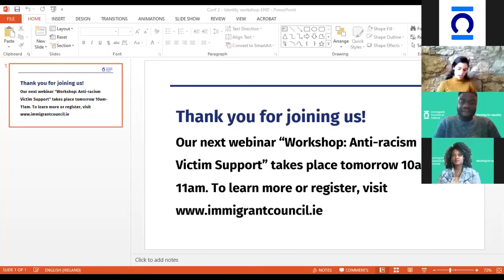Integration Conference session 2: Identity and Belonging workshop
The current generation of young Irish and European citizens of mixed background are challenging the limited and outdated notion of belonging based on the concept of ethnostate and are demanding recognition. This workshop will host young activists discussing strategies they are implementing while working on the following issues: change to citizenship laws for 2nd generation youth in Greece, influencing public perception on belonging of mixed heritage Irish, and advocating for legal status for undocumented young people in Ireland.

Moderator:

    Dyeneffer Diaz, Translate Ireland

Panelists:

    Eirini Niamouaia Ontoul, Generation 2.0, Greece
    Femi Bankole, Black and Irish campaign
    Diane Ihirwe, Co-Founder, Rooted in Africa & Ireland